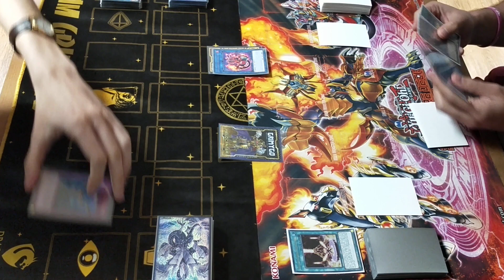ALTERGEIST VS SALAMANGREAT | LOCAL SCHIO | MAY 2021 | GAME 2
Ricominciano i Tornei, i Duelli e le DeckProfile.
Vuoi mandarmi un tuo video dove vinci e vuoi flexare su Youtube?
Contattami sotto questo video che ci organizziamo !

Supporta il mio lavoro abbonandoti al mio canale !